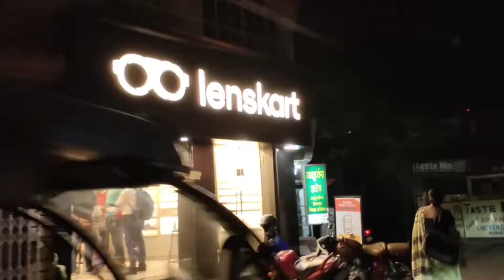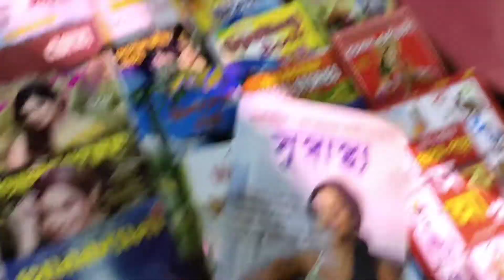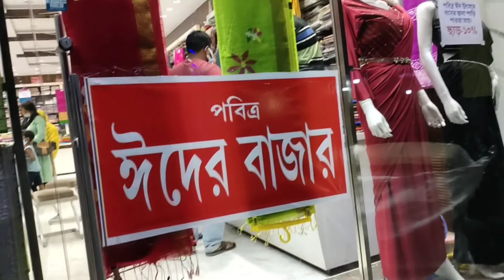আজ সারাদিন কি কি করলাম, কোথায় গেলাম ❤❤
🌸my 2nd YouTube channel name :
 Salma ferdousy vlog
🌸And my 3rd you tube channel name:   Ahsa